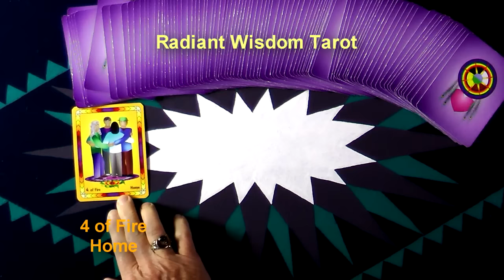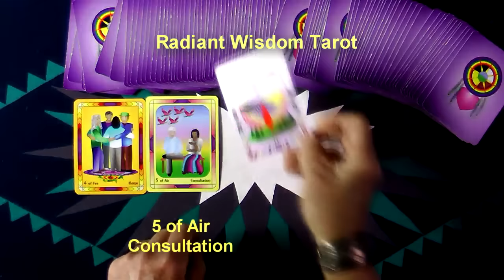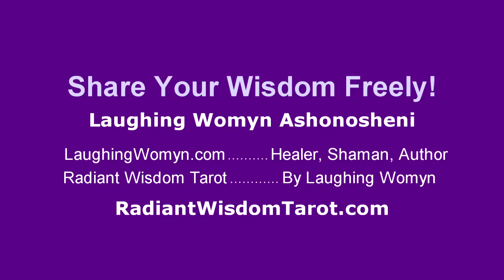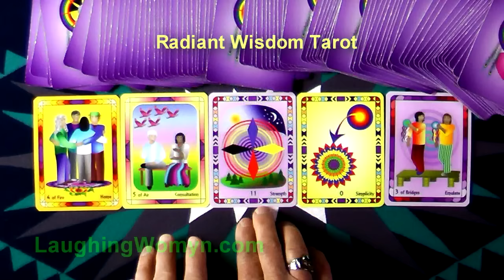Weekly & Daily Tarot Reading For September 13 To September 19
Connecting With Your Tribe is one of the messages for this week. Another fun and positive weekly reading by Laughing Womyn Ashonosheni using the deck she created - Radiant Wisdom Tarot – for Millennials, Gen-X, and Baby Boomers as it is the now generation of tarot wisdom. Get your Free Insights Paper “The Number One Secret To A Happy Life”.